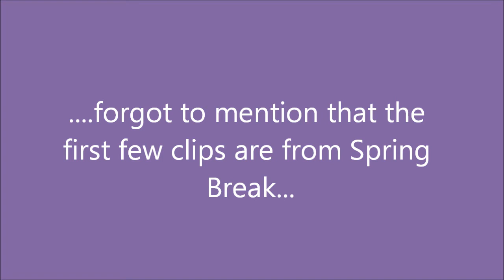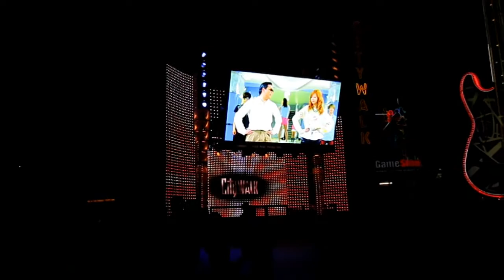Vlog #73 Spaceships, Universal, and Friends!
Youtube.com/Pichuboy168
Youtube.com/funnyguykid
Youtube.com/the3starters
Facebook.com/Pichuboy168
Twitter.com/Pichuboy168
Caleefornia13.tumblr.com